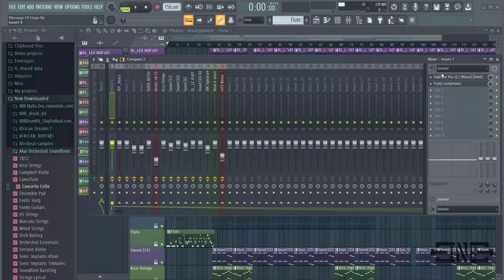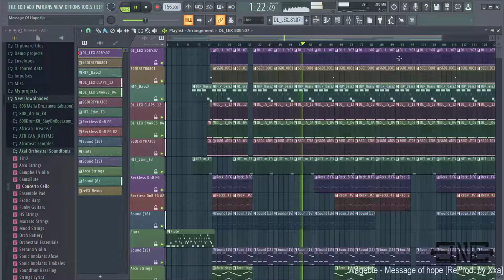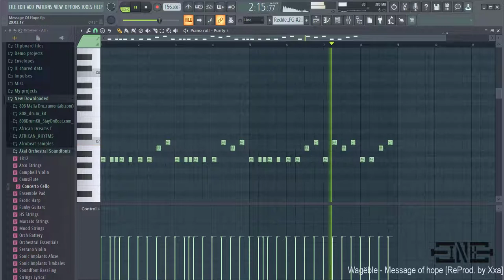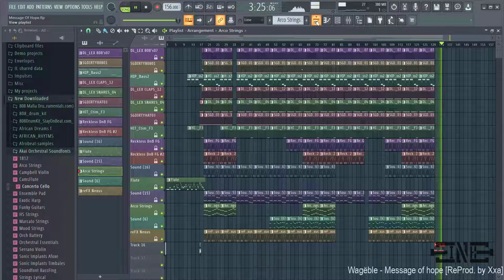Wagëblë - Message Of Hope Instrumental [ReProd by Xxa] ~ INK Empire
Wagëblë - Message Of Hope Instrumental [ReProd  by Xxa]